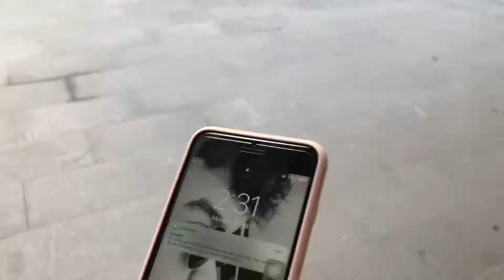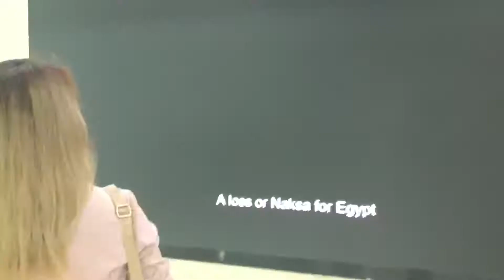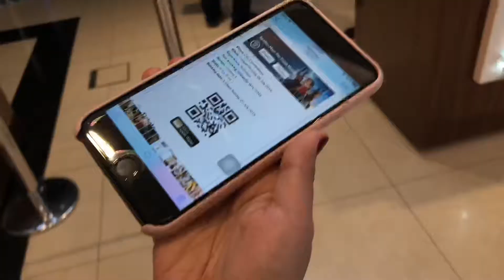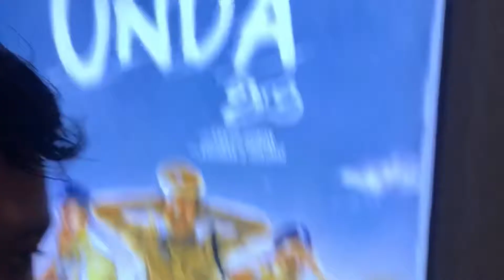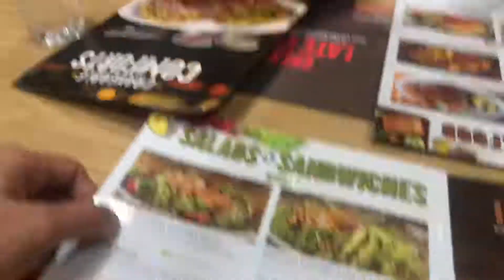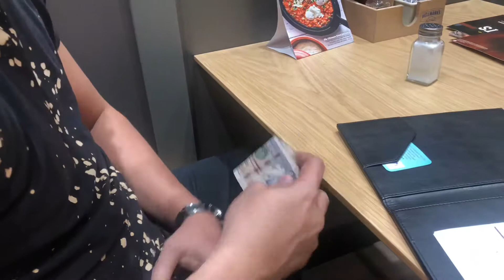SM DUBAI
Det deat si dudung at duday